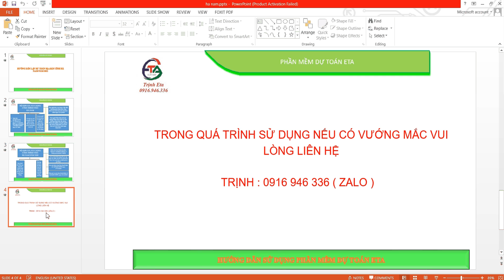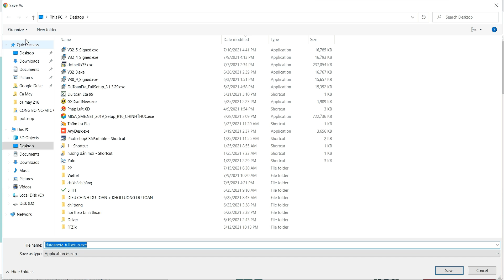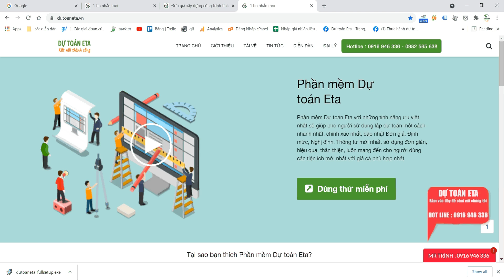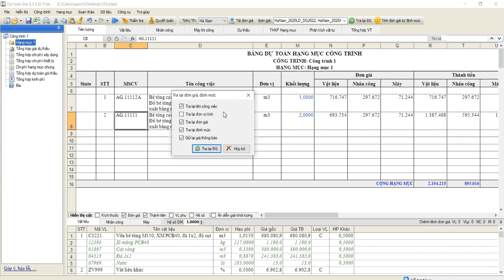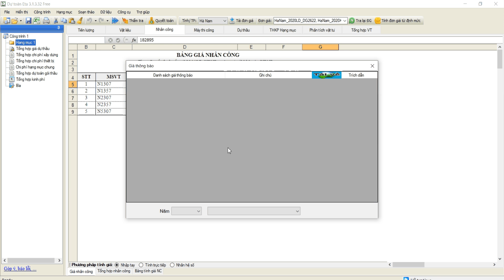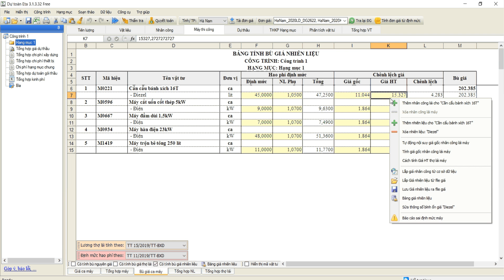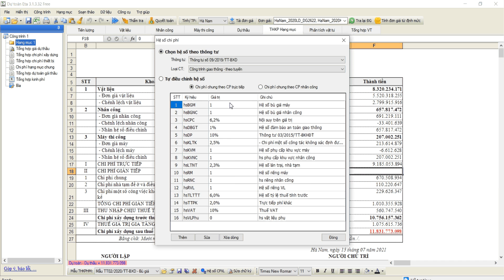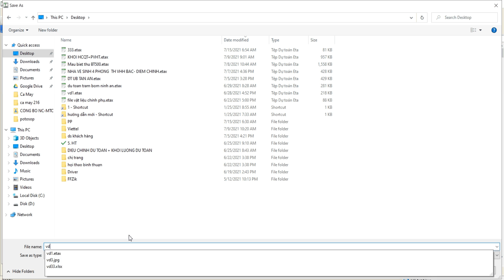HƯỚNG DẪN LẬP DỰ TOÁN TỈNH HÀ NAM NĂM 2021 ÁP DỤNG CÁC BỘ ĐƠN GIÁ 2622 VÀ 1097/QĐ-UBND| DỰ TOÁN ETA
⚡⚡⚡ Ngày 30/6/2021 Ủy ban nhân dân tỉnh Hà Nam đã ban hành Bộ đơn giá theo Văn bản ố 1097/QĐ-UBND, ban hành các phần đơn giá Khảo Sát, Sửa Chữa và Thí Nghiệm vật liệu; qua đó đã hoàn thiện đầy đủ các phần đơn giá theo bộ định mức thông tư 10/2019/TT-BXD phụ vụ cho công tác lập và quản lý chi phí đầu tư xây dựng các công trình trên địa bàn tỉnh.
👉👉Các phần đơn giá được áp dụng tại tỉnh Hà Nam bao gồm
👍Đơn giá Phần xây dựng và lắp đặt hệ thống kỹ thuật của công trình- ban hành theo QĐ 2622/QĐ-UBND ngày 22/12/2020
👍Đơn giá Phần khảo sát xây dựng, Phần sửa chửa và bảo dưỡng công trình xây dựng, Phần thí nghiệm chuyên ngành xây dựng công trình- ban hành theo QĐ 1097/QĐ-UBND ngày 30/6/2021
✌✌✌Toàn bộ đã cập nhật trên dự toán Eta.
Tài liệu trong video
Quyết định số 2209/QĐ-UBND về ban hành bảng giá nhân công
Quyết định số 2622/QĐ-UBND về ban hành bảng giá ca máy và thiết bị thi công